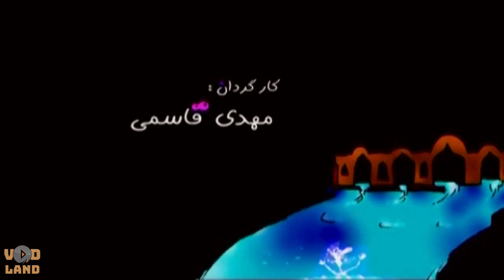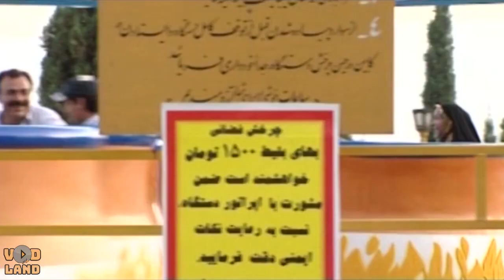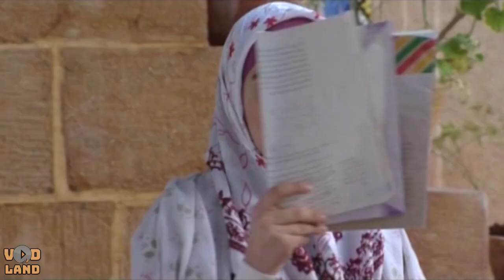سریال چشم و چراغ - قسمت 5 | Serial Cheshm o Cheragh - Part 5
سریال چشم و چراغ حول محور چند خانواده شیرازی با اعتقادات مذهبی، سنتی و فرهنگی است كه درگیر سرقت شیئی فرهنگی، مذهبی می‌شوند که این اتفاق به صورت طنز و شیرین پردازش می‌شود.
بازیگران:
زهرا سعیدی کیا، نسرین نکیسایی، شهربانو موسوی، افسر اسدی، حمید مظفری، اصغر همت، مهدی فقیه، محمد سلیمان تاش ، جواد بخشی زاده، نادر شهسواری و عبدالعلی نیکومنش

کارگردان: مهدی قاسمی
نویسنده: نسرین جغتایی
تهیه گننده: سیروس حمیدی

سال پخش: 1391
ژانر: کمدی
Cheshm and Cherag series revolves around several Shirazi families with religious, traditional and cultural beliefs who are involved in the theft of a cultural and religious object, which is processed in a humorous and sweet way.
Serial Cheshm o Cheragh - Part 5

Cast:
Zahra Saeedi Kia, Nasrin Nakisai, Shahrbanoo Mousavi, Afsar Asadi, Hamid Mozafari, Asghar Hemmet, Mehdi Faqih, Mohammad Suleiman Tash, Javad Bakshizadeh, Nader Shahsawari and Abdol Ali Nikoomanesh.

Director: Mehdi Ghasemi
Author: Nasrin Joghtaei
Producer: Siroos Hamidi

Release: 2012
Genre: Comedy